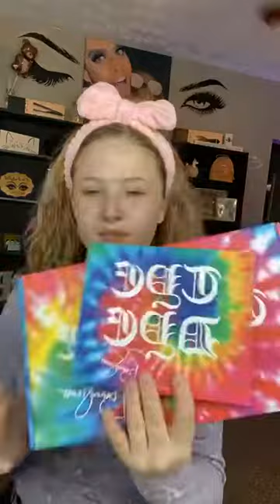Hank An Henry MAKEUP